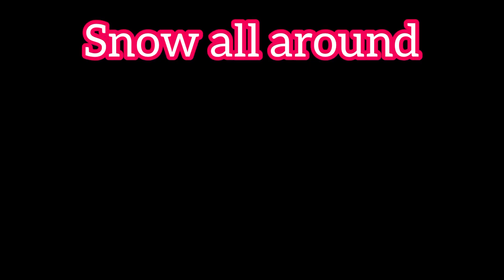২০২১ সালের শেষে জানুয়ারীতে প্রচন্ড তুষারপাতঃ Heavy Snowfall in New Jersey 2022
3rd time of this season snowfall. yesterday from 8 pm snowfall starts most states in north America. It's continued until 2pm today. About 2 feet snow fall recorded in New Jersey. This afternoon I had been to my neighbor areas. recorded this video. This snow fall is highest in last 5 years. I couldn't go far, only my neighboring area. Please enjoy the children playing.